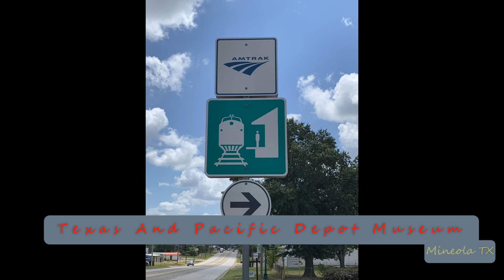2023-10-12d Union Pacific Manifest Freight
2023-Oct-12d Union Pacific Manifest Freight